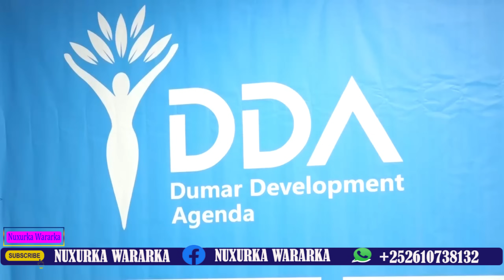DEGDEG Garoonka Aadan Cadde oo la Xiray,Murusade oo la eryay Villa Somalia,Fashilka Xafiiska Xamse?